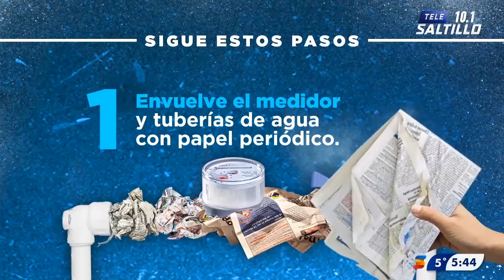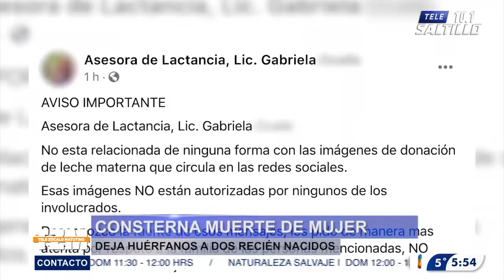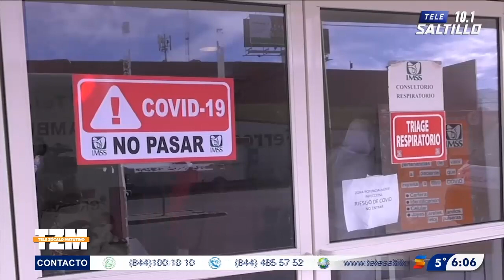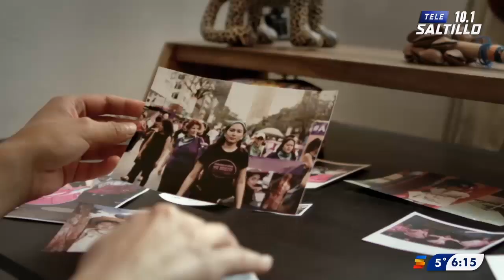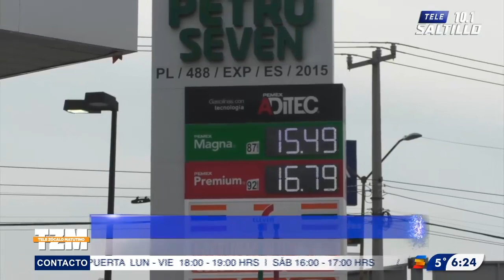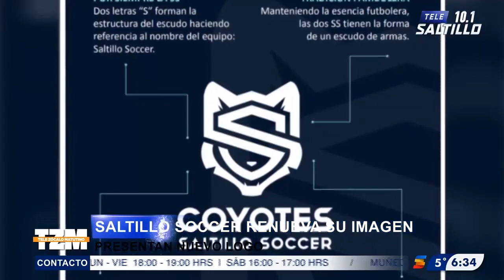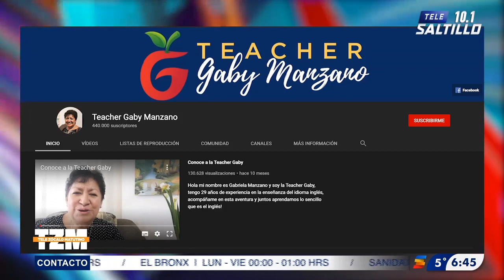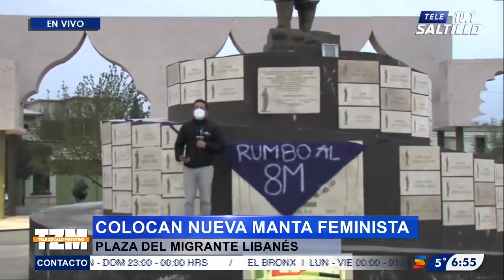TELE ZÓCALO MATUTINO / 02 DE MARZO DE 2021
CON ARACELY RODRÍGUEZ